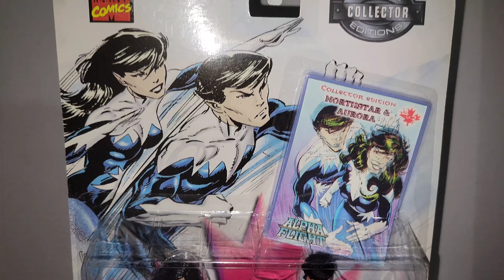marvel alphaflight northstar aurora marvelcollector xmen marvelcomics actionfigure